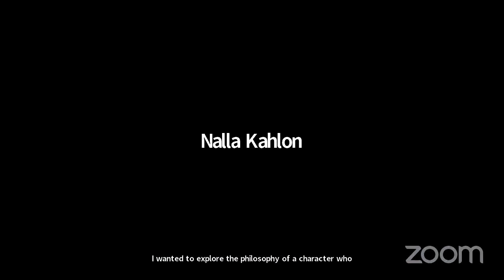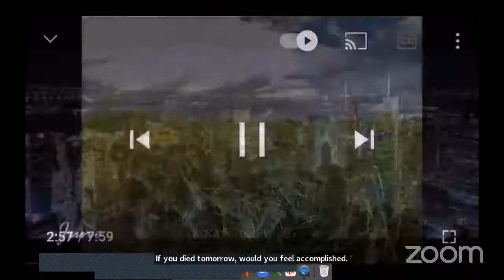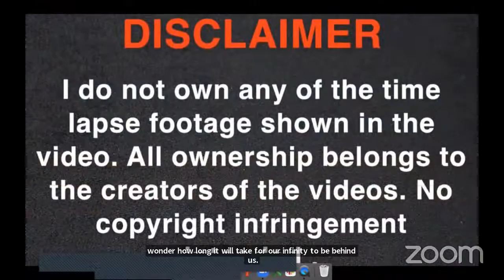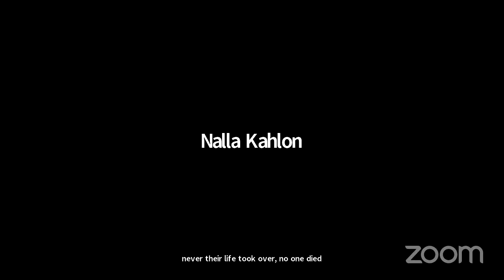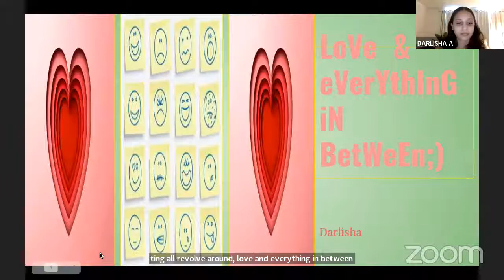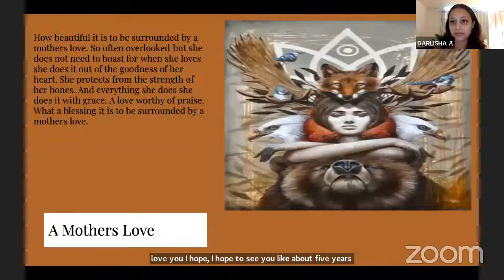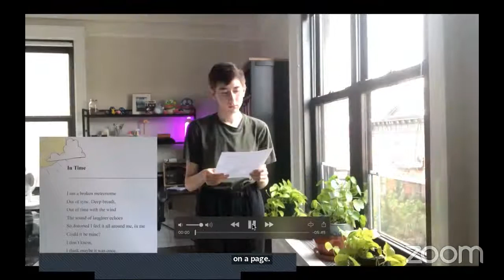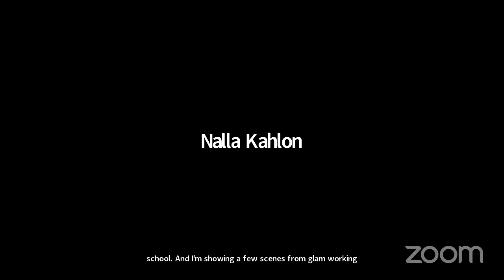Young Playwrights Final Presentations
This past school year, TDF hosted a group of student playwrights from NYC-area schools under the guidance of playwright, director and teaching artist Noelle Ghoussaini. These young dramatists met online every week to hone their skills and learn about different styles of playwriting. This event is the culmination of their hard work and creativity.